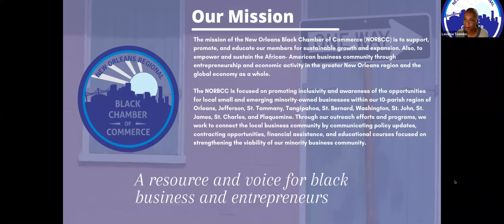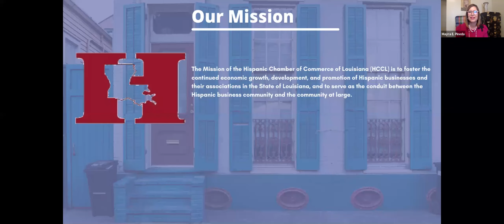2021 Hurricane Preparedness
The New Orleans Regional Black Chamber of Commerce and the Hispanic Chamber of Commerce partnered to bring together emergency preparedness professionals to provide small business owners with valuable tools for the 2021 hurricane season. This webinar provides business owners with information to determine their personal risk, how to prepare for a storm, and understanding your insurance policies.